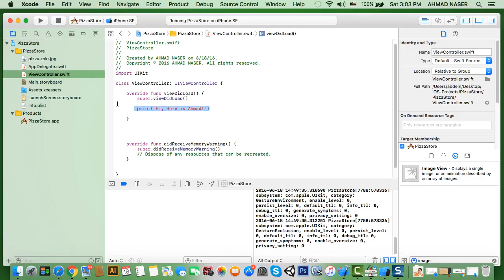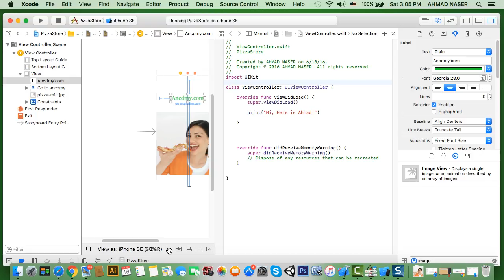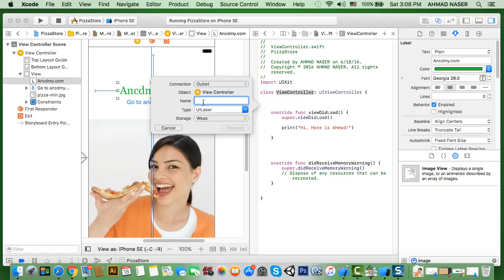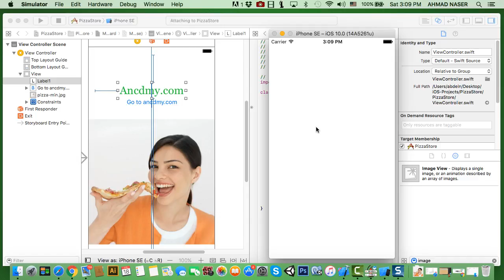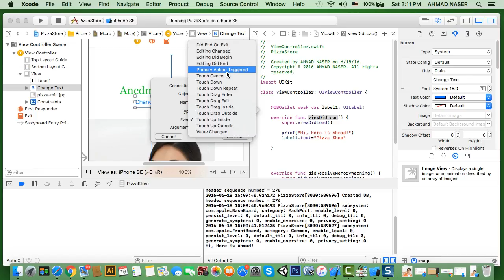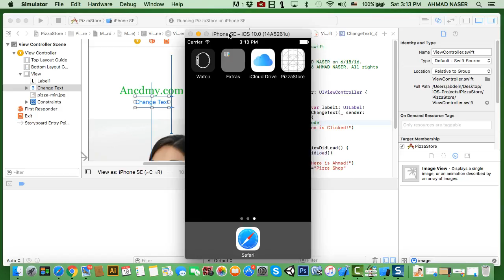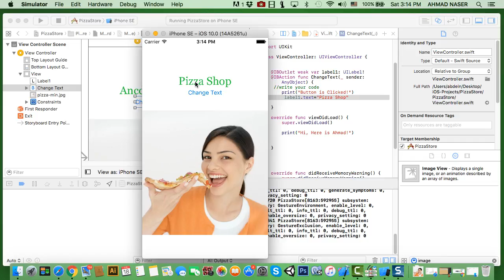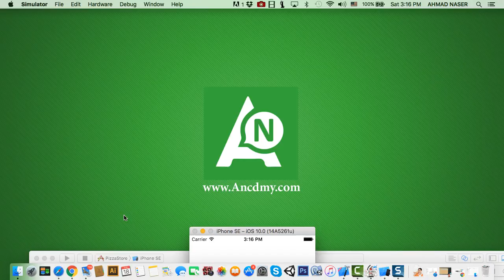جعل التطبيق تفاعلياmake app interactive -ح9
سجل الان في دورة سويفت 3 واي اوه اس 3 باللغة العربية من هنا

ايضا يمكنك الالتحاق لتتعلم تصميم الالعاب باحترافية بكورس الدورة الشاملة لتصميم وبرمجة الالعاب

Unity3D for Android and IOS الدورة الشاملة لمطور الألعاب

HTML5, PhoneGap دورة تطوير تطبيقات الهواتف الذكية الفون جاب​​

الدورة الشاملة لمطور الويب – قم ببناء 14 موقع وتطبيق ​​